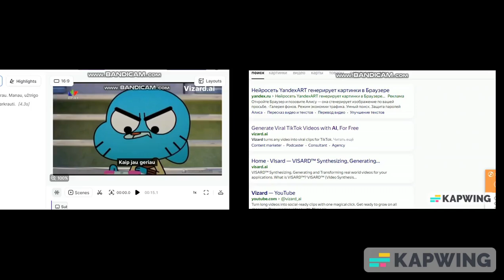Happy Birthday Rubi